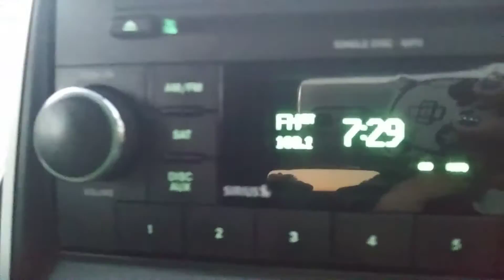road trip to Orlando, FL !!! [part 1 - the drive!]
part 1 of our trip to Florida!!! the drive down - 7 hours including 1 rest area stop to eat breakfast =) made pb and j and oranges and bananas